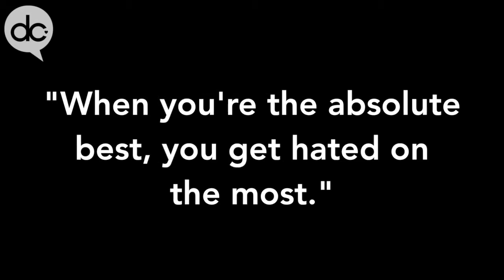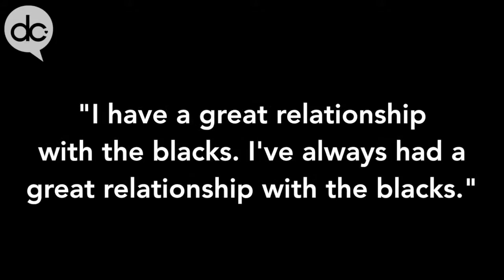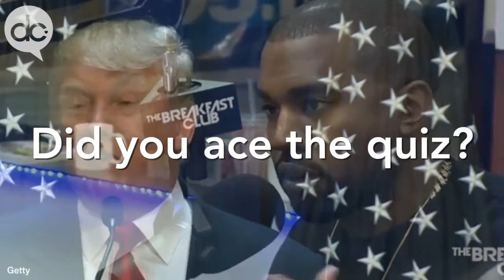Kanye vs. Trump - Who Said It? | MORE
They're both influential. They're both outrageous. They're both obsessed with themselves. Deciphering between their quotes is a lot more difficult than it sounds.

Can You Tell the Difference Between These Donald Trump and Kanye West Quotes? | Divine Caroline